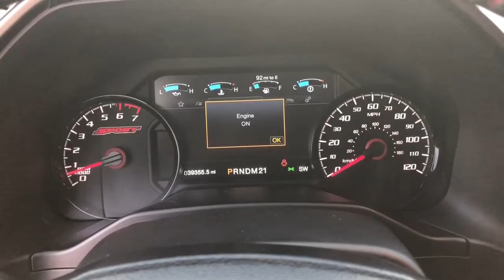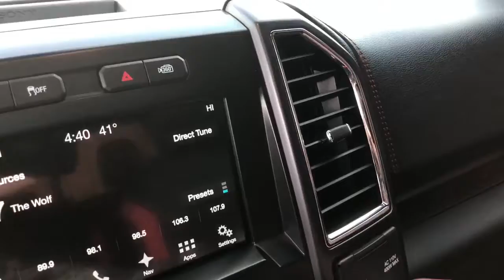2016 Ford F-150 Lariat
BEAUTIFUL TRUCK! Price just dropped! Take a look at this gorgeous truck with leather, sunroof, lift kit, aftermarket fuel wheels, tonneau cover, rear FOX suspension, heated/ventilated seats and so much more! Still has remainder of warranty! Don’t miss out on this very clean, one-owner F-150!